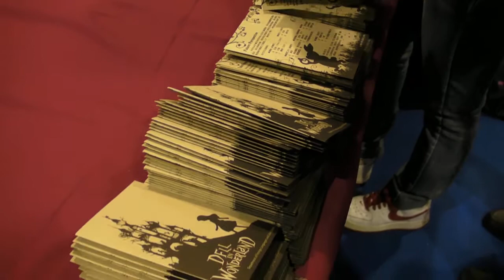2010/3/13 台大杜鵑花節 台大外文系攤位 Part 2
"沒事的都來玩Hangman!"